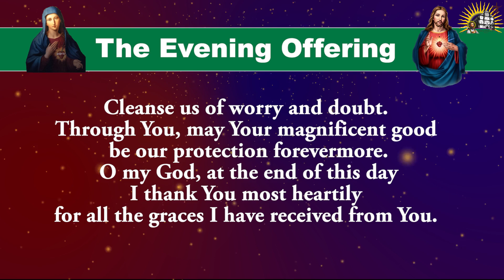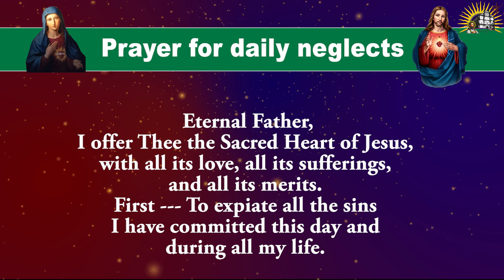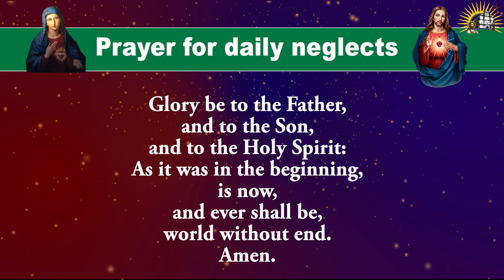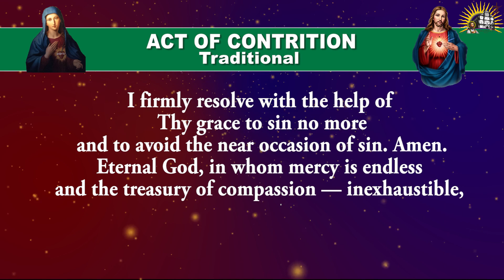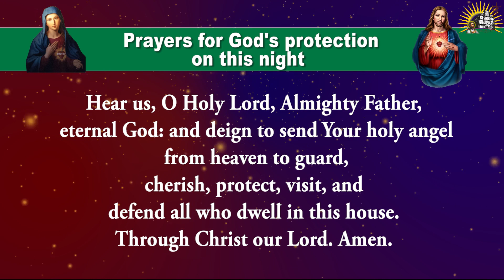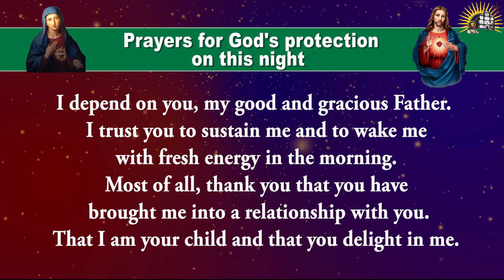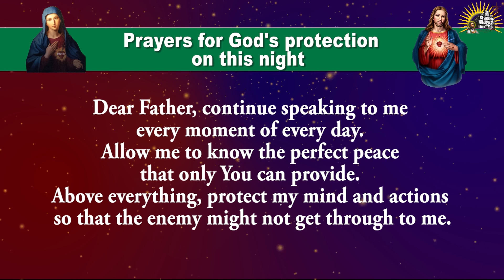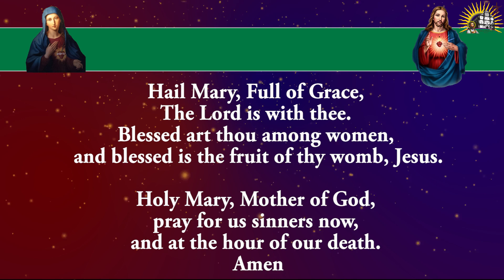Daily Evening Offering and Prayers - Friday - 19 July 2024